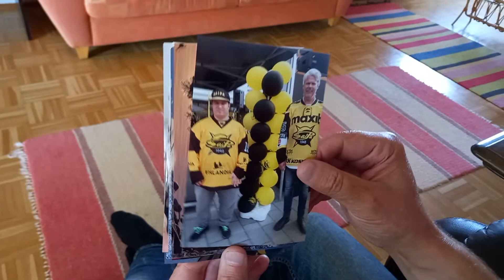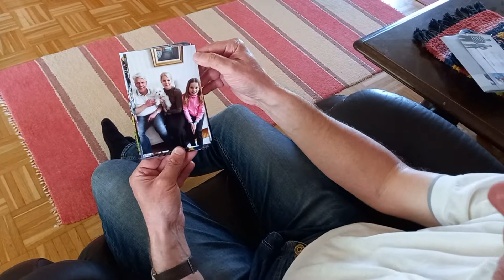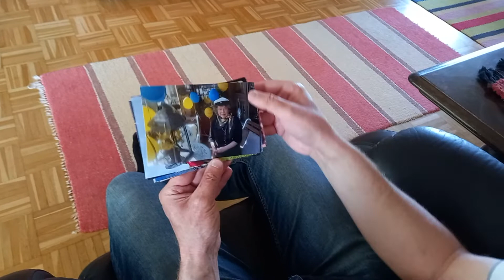Pekka näyttää kuvia